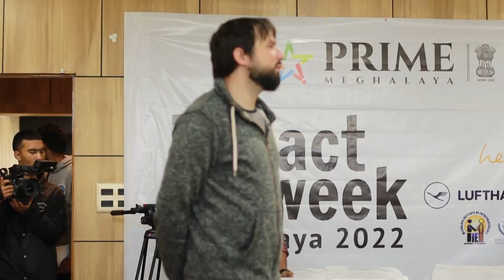KHYNRA KOT SLA KA FKJGP, 1 TAIEW AIPOR IAKI BAR JYLLA KI BYM BIANG KOT SLA